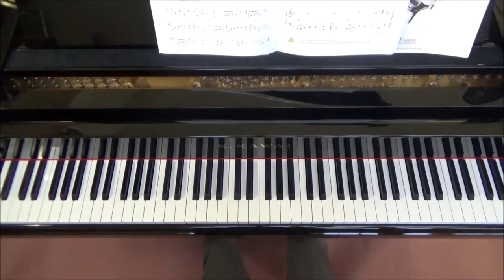P. 32 The Banana Boat Song——PIANO Adventures Performance Book/2B